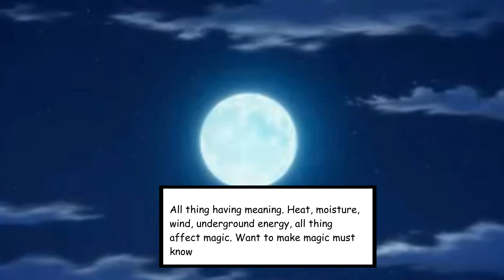Chaika searches for the remains of Emperor Gaz [Manga] [S2:E4]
Step into a world of intrigue and fantasy with "Coffin Princess Chronicles: Secrets of Chaika"!

Our channel is your gateway to the enigmatic universe of the anime "Chaika the Coffin Princess," where we unravel the mysteries, magic, and adventures that Chaika and her companions embark upon.
Join us as we dive into in-depth character analyses, explore the hidden lore, dissect the intricate plot threads, and engage in vibrant discussions about the series' captivating themes.
Whether you're a loyal follower of Chaika's journey or a curious newcomer, our channel promises an immersive experience that will leave you captivated and craving for more.

Embark on this quest with us and unlock the secrets that lie within!